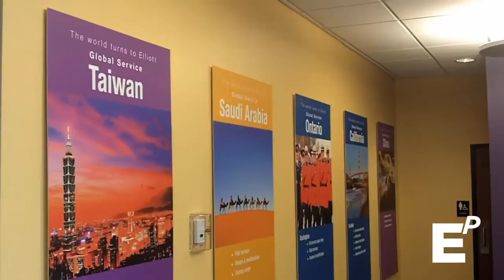Century-Old Manufacturer Elliott Moves into Hip Westmoreland County HQ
Elliott Group just outside of Pittsburgh may be 113 years old, but its new headquarters are anything but old fashioned. Check out the airy, modern offices in this video about Jeannette, Westmoreland County manufacture that is thriving through exports and the regional shale gas boom.